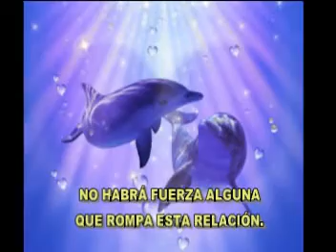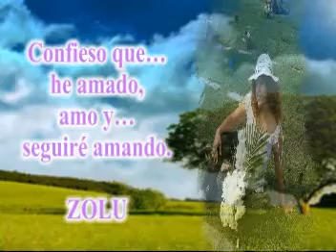DÉJAME DECIRTE - POEMA (Zoila Luiza García Rodríguez)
Poema Nro. 19 "DÉJAME DECIRTE" del poemario "VIVIR AMANDO", de la poetisa peruana ZOLU - Zoila Luiza García Rodríguez, declamado en su voz, pueden encontrar este poema y mucho más